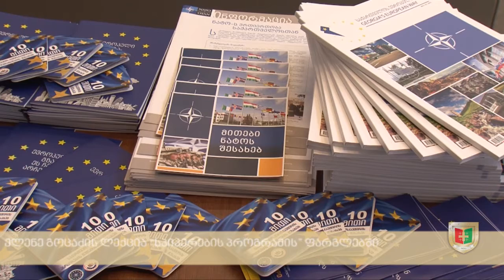ელენე გოცაძის ლექცია “სპიკერების პროგრამის” ფარგლებში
„სპიკერების პროგრამის" ფარგლებში, ეროვნულ თავდაცვის აკადემიაში სტუმრად იმყოფებოდა ნატოსა და ევროკავშირის შესახებ საინფორმაციო ცენტრის დირექტორი, ქალბატონი ელენე გოცაძე.
საინფორმაციო ცენტრის დირექტორმა, იუნკერებს ლექცია წაუკითხა, თემაზე: „მითები და რეალობა ევროინტეგრაციის გზაზე“, სადაც საქართველოს ევროკავშირსა და ნატო-ში გაწევრიანების პერსპექტივებსა და შესაძლებლობებზე ისაუბრა.
აღნიშნულმა ლექცია დიდი ინტერესი გამოიწვია მომავალ ოფიცრებში. ლექციის დასასრულს, იუნკერებმა ქალბატონ ელენეს კითხვები დაუსვეს მათთვის საინტერესო საკითხებთან დაკავშირებით.

The Lecture of Elene Gotsadze in the Framework of “Speakers Program”

In the framework of “Speakers Program”, the Director of Information Center on NATO and EU, Ms. Elene Gotsadze visited the National Defence Academy.
The Director of Information Center delivered the lecture on “Myths and Realities of the European Integration Process” to the Junkers. During which she discussed the perspectives and opportunities of integration of Georgia in EU and NATO.
The above mentioned lecture found great interest among the future officers. At the end of the lecture, Junkers asked questions to Ms. Gotsadze on relevant topics.